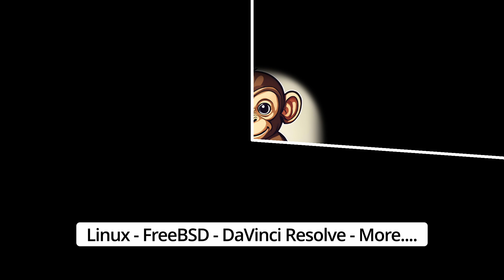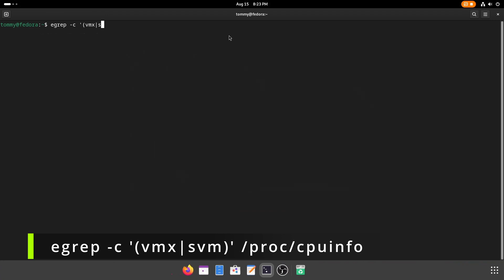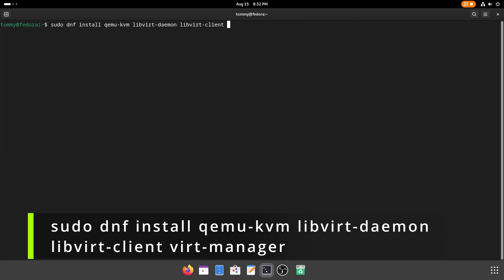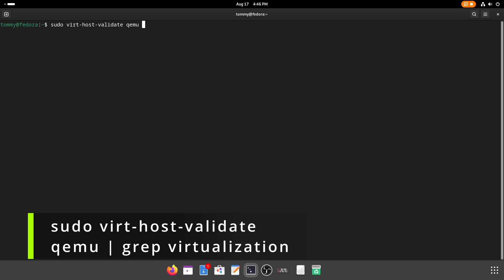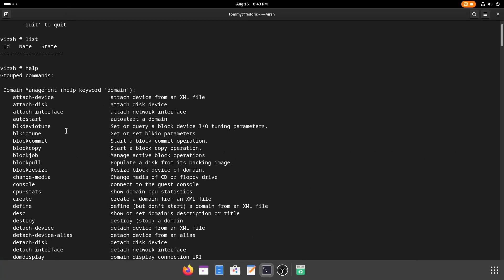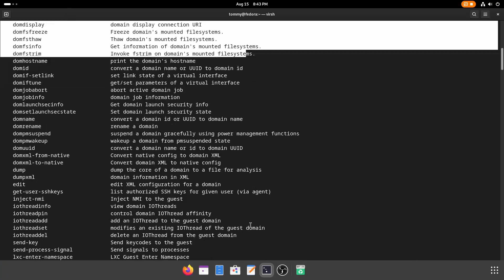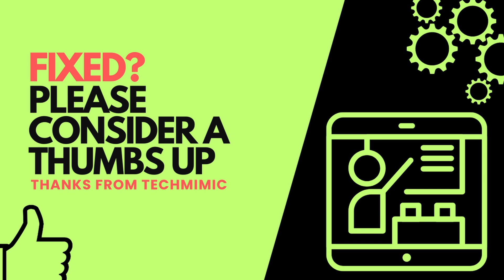How to configure QEMU/KVM Hypervisor and run a VIRTUAL MACHINE (Fedora)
Learn how to install QEMU/KVM on Fedora, verify virtualisation support, and configure Virtual Machine Manager to create and manage virtual machines. This step-by-step guide includes tips, tricks and some background information where needed.

TIMESTAMPS
00:00 Intro
00:20 Prerequisites
00:56 Linux Mint 22 and Ubuntu 24.04
01:05 KVM and availability
01:28 Check if Virtualization is enabled in your Operating System
02:35 Install packages
03:20 3rd method to check for Virtualization
03:45 Library Virtualization Daemon (libvirtd)
04:24 Virtualization Interactive Terminal (virsh)
05:06 Virtual Machine Manager (VMM)